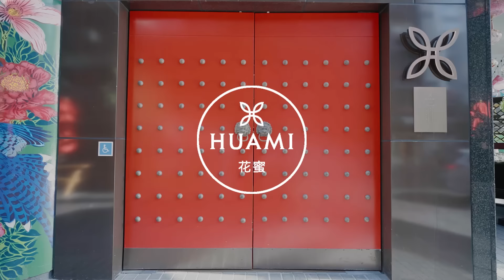Huami Private Dining Room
Dine in style and privacy at Huami, our Chinese restaurant that boasts traditional cuisine with a modern twist.

Huami has three elegant private dining rooms. Rooms one and two seat 12 guests each and are adjoining, but can be divided. Room three caters up to six guests.

Minimum food and beverage spend applies. Lunch, $600 for a table up to 12 people and $500 for a table up to 6 people. Dinner, $1,200 for a table up to 12 people and $1,000 for a table up to 6 people.
Bookings are subject to availability.